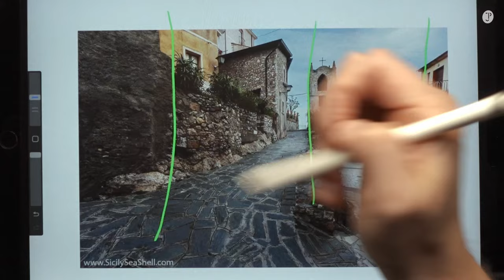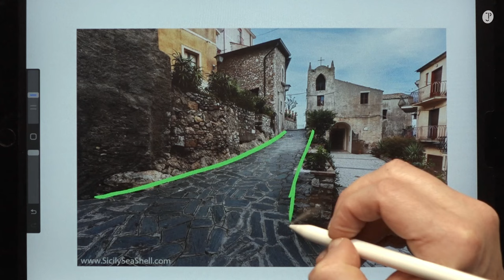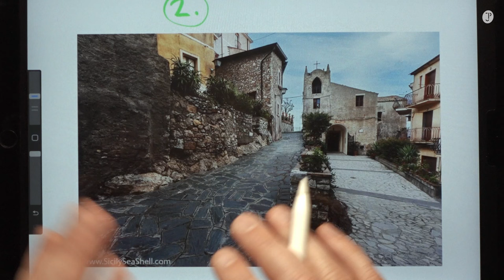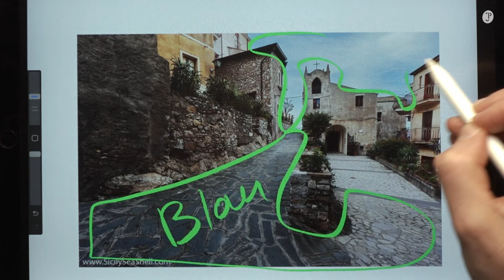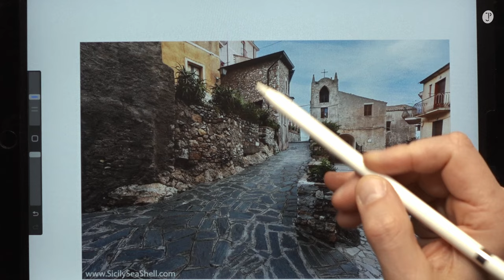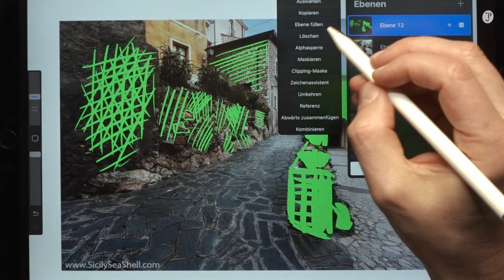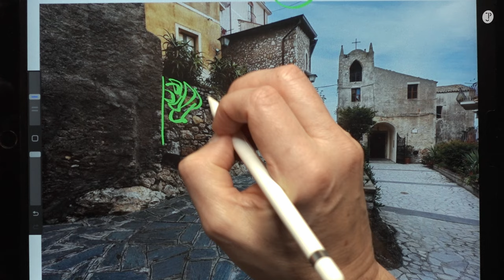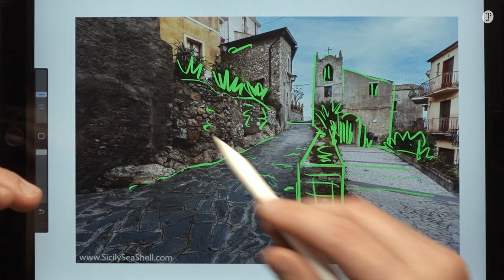Zeichnung verbessern ohne zu zeichnen! Mit dieser Vier-Punkt-Checkliste im voraus.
Überlegen durchs Überlegen – wenn du mit dem Fortschritt deiner Skizzen, Zeichnungen und Bilder nicht zufrieden bist, kann es daran liegen, dass du dir nicht die richtigen Gedanken zu deiner Arbeit im voraus gemacht hast.
Diese vier Betrachtungen gehen konkret auf deine Vorlage (oder dein Vorhaben) ein und helfen dir, rasch eine Orientierung und einen Überblick zu bekommen.

00:30 Die Beobachtung
05:40 Die Betonung
09:50 Die Umsetzung
15:18 Der Anfang